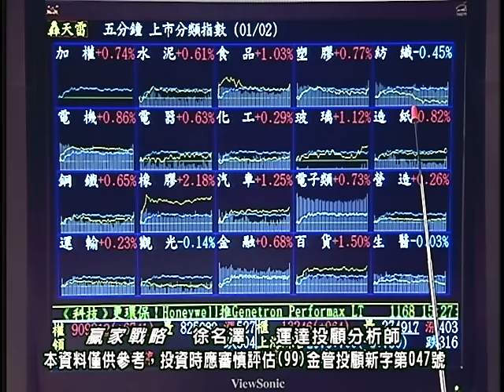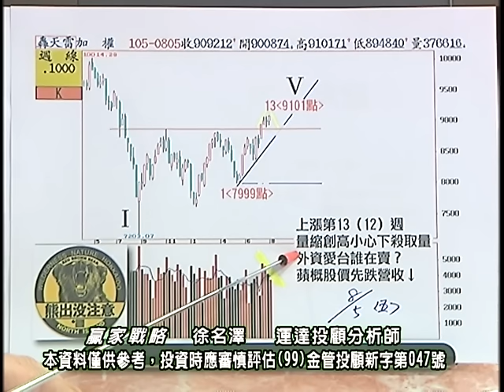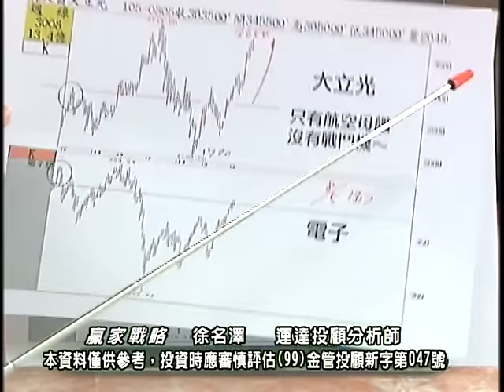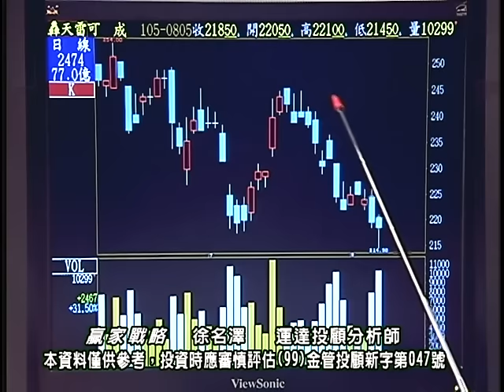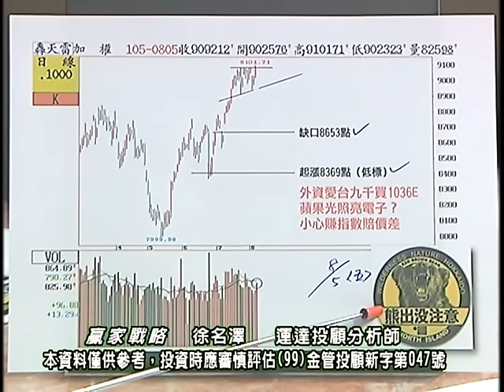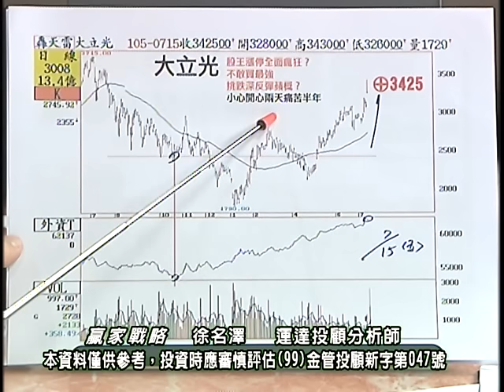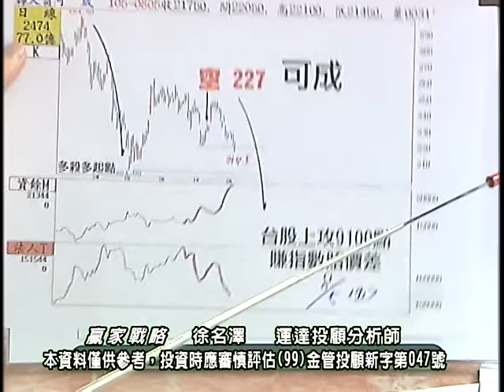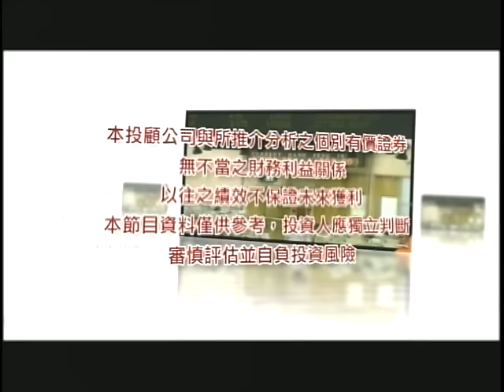20160805 2030 徐名澤 贏家戰略